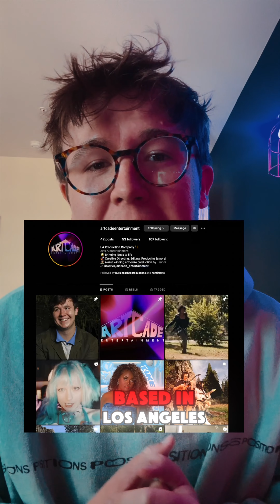My Music Video Pitch for APPLE by CHARLI XCX